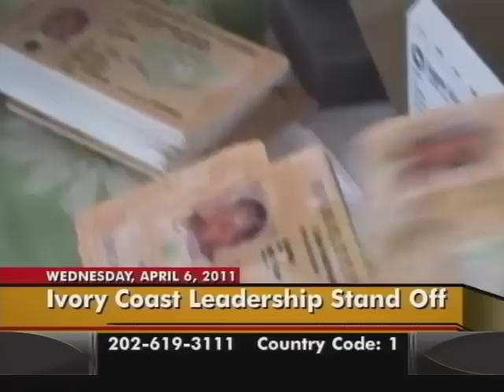Step Daughter of Laurent Gbagbo supports Incumbent President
VOA's "Straight Talk Africa" Guest, Marie-Antionette Singleton, the step daughter of Laurent Gbagbo shares the latest news surrounding her step father, Laurent Gbagbo's role in leadership stalemate in Ivory Coast as the international community pressures him to step down.